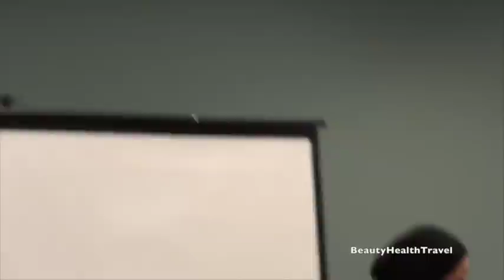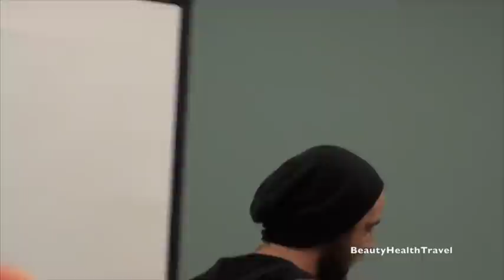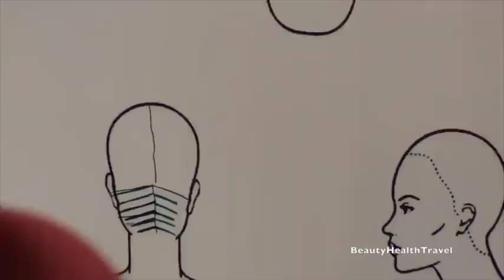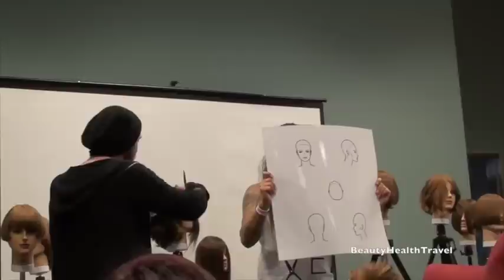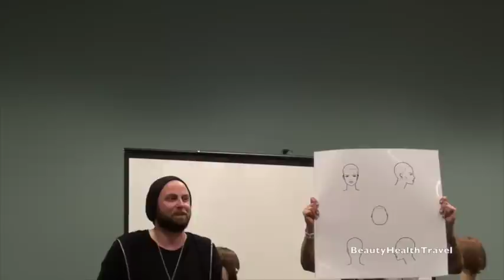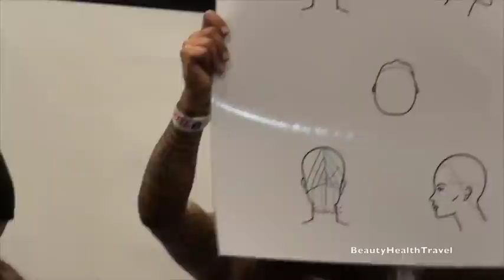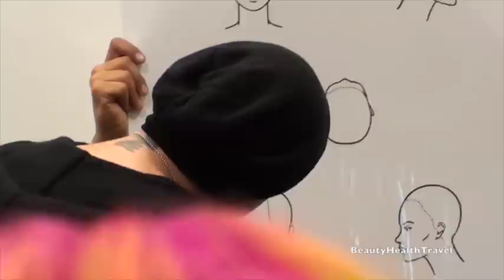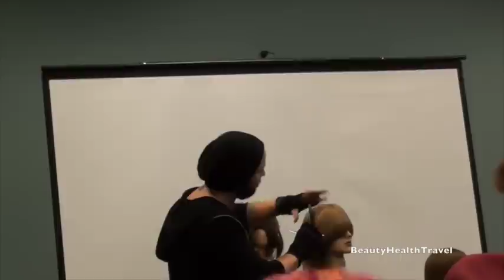.Chad Clark hair: Bob to the third power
Inspirational Video: learn about the evolution of the bob haircut. Chad explains the haircuts and demonstrates how he had cut different kinds of Bob haircuts; about the hair weight distribution, over the shoulder length, Manta Ray Bob haircut, how many different Bob haircuts are there? Can you cut front layers and call it a Bob; what is definitive of the Bob haircut. Cleopatra and Nefertiti wore Bob haircuts: how old is the Bob haircut. Why women started to shorten their long hair that was normally pinned and curled and twisted? Learn why did the Bob haircut change from time to time? Bob haircuts accentuated women’s cheekbones and good facial features. The first haircut was cut with the center parting at the occipital bone with diagonal partings with one fingers with to the head shape, slightly elevating each section. Learn about layers vs. graduation. Once done with the occipital bone larger sections were made and the sectioning and cut style had changed to create form with low elevation and the bottom hairline was shear over combed. Chad explained all 3 haircuts with diagrams and demonstration. This inspirational hair cutting video is for cosmetologists, hairdressers, salon professionals, beauty school students and hairstylists. Guest artist: Chad, video by BeautyHealthTravel Channel կտրել մազեր, Стрижка, strihanie vlasov, striženje, corte de pelo, Κούρεμα, kukata nywele, frisyr, saç kesimi, حجامت, Cắt tóc, wallt, maz ktrel, стрижка волос, haarsny, corte de cabelo, बाल काटना, prerje, ਵਾਲ ਕਟਵਾਉਣਾ, txiav plaub hau, ፀጉር አስተካክል, hajvágás, klippingu, tunsoare, حلاقة شعر, ntutu isi, 散髪, lauulu lauulu, potong rambut, কেশকর্তন, шишање, taglio di capelli, kugera bvudzi, стрыжка, وارنٽ,, وارنٽ, කප්පාදුව, potongan rambut, šišanje, ಕ್ಷೌರ, шаш қию, подстригване, ဆံပင်ညှပ်, timo timaha, កាត់សក់, tall de cabell, umusatsi, 理发, 이발, Corte de pelo, teukteukan buuk, porjêkirî, kukata nywele, чач тегиздөө, ຕັດຜົມ, TONSUS, střih, мӯи сар, matu griezums, klipning, ஹேர்கட், kapsel, kirpimas, чәч кисү, క్రాఫ్, haartnäckege, hararo, фризура, การตัดผม, soeng, gupit, saç kesimi, hihety volo, potongan rambut, saç kesmek, стрижка, മുടിവെട്ട്, hiustyyli, بال کٹوانے, la Coupe de cheveux, چاچ پاسونى, makawe makawe, corte de pelo, धाटणी, soch kesish, თმის შეჭრა, үс засах, Haarschnitt, ukucheba iinwele, kapsel, torri gwallt, ΚΟΥΡΕΜΑ ΜΑΛΛΙΩΝ, कपाल काट्ने, kumeta tsitsi, hårklipp, વાળ કાપવા, ʻutanohi, aski, kumeta tsitsi, koup cheve, koup cheve, שערן, କେଶ କାଟିବା , ویښتان, irun ori, תספורת, اصلاح مو, ukugunda izinwele, մազ կտրել մկրատուվ